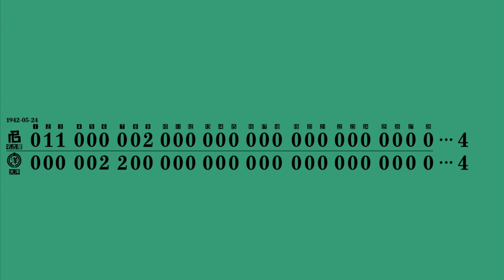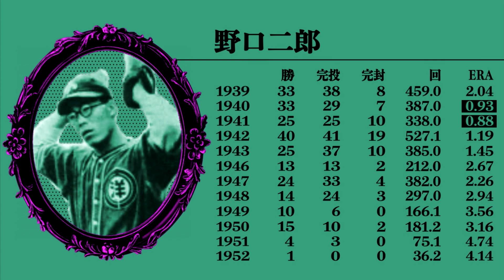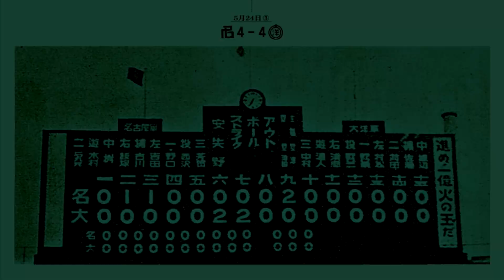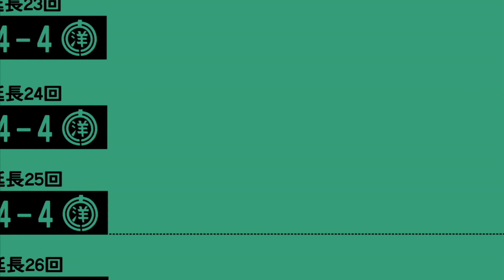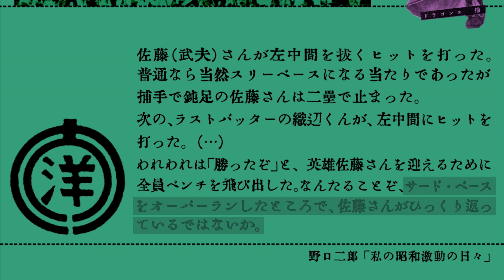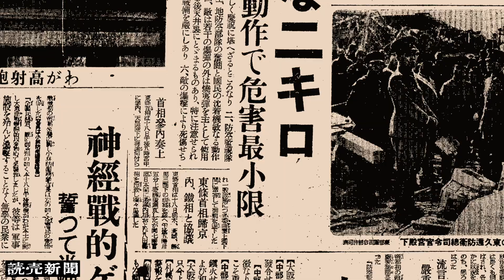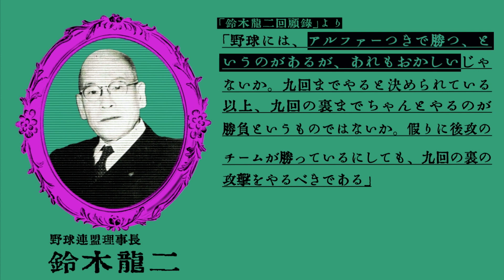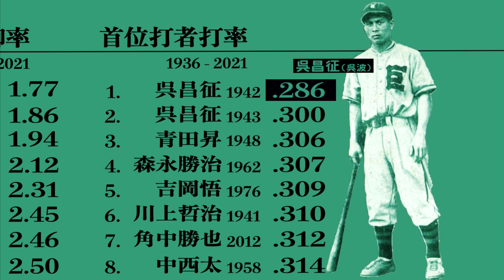【ヤバい記録】延長28回、両先発完投（1942年5月24日、名古屋軍vs.大洋軍）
1942年5月24日、現在の中日ドラゴンズの前身にあたる名古屋軍と大洋軍との試合で、とんでもない記録が生まれた。延長28回。これは、NPB・メジャーリーグを含め、最長の記録である。（マイナーリーグでは、それを超える試合がある）
しかも、驚くべきことに、その28回を両チームの先発は完投したのである。名古屋軍の先発・西沢道夫、311球。大洋軍の先発・野口二郎、344球。二人合わせて655球。今回の動画は、はっきり言ってめちゃくちゃな、そんな世紀の一戦を詳しく紹介しようというものである。

※３＿画像は連盟発足当時のボール

【編集後記】

今回の動画の最大の難点は、どうやってオチをつけようかというものだった。最後まで見てくれた方は気づいたと思うが、強引に別チャンネルの宣伝をするという形で終わった。情けない。まあ、本気で宣伝しているわけではないので、別に見なくても大丈夫です。動画でも言ったように、当分は野球チャンネルの方に集中しようかなと思っているので。（でも、歴史だけじゃなく、私が興味がある内容や挑戦的な編集を歴史のチャンネルでやってみようかな、なんて思っていたりして）

【参考】

大和球士「真説・日本野球史　昭和篇その四」ベースボール・マガジン社
大和球士「真説・日本野球史　昭和篇その二」ベースボール・マガジン社
野口二郎「私の昭和激動の日々」ベースボール・マガジン社
鈴木龍二「鈴木龍二回顧録」ベースボール・マガジン社
島秀之助「白球とともに生きて」ベースボール・マガジン社
島秀之助「プロ野球審判の眼」岩波書店
山際康之「兵隊になった沢村栄治ー　戦時下職業野球連盟の偽装工作」筑摩書房
山室寛之「野球と戦争」中央公論新社

読売新聞＿1942年4月19日

【資料・引用（フェアユース含む）】

【音楽】
・Storyblocks

【データ参照】
・日本プロ野球記録